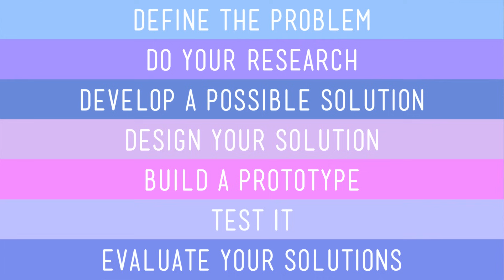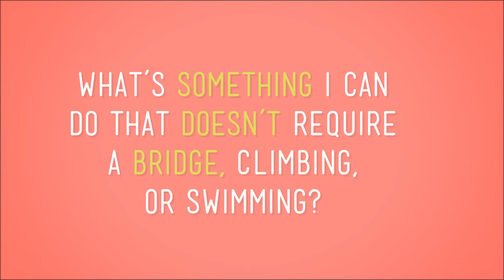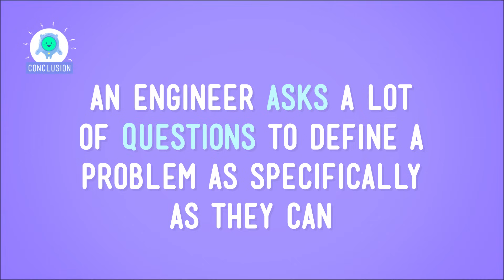Defining a Problem: Crash Course Kids #18.1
So, how do engineers even figure out what problem needs to get fixed? And what's the difference between identifying a problem and just complaining about something? In this episode of Crash Course Kids, Sabrina talks about how we can all be better engineers by understanding what problems we want or need to solve.

This first series is based on 5th-grade science. We're super excited and hope you enjoy Crash Course Kids!

3-5-ETS1-1. Define a simple design problem reflecting a need or a want that includes specified criteria for success and constraints on materials, time, or cost.

Producer & Editor: Nicholas Jenkins
Cinematographer & Director: Michael Aranda
Host: Sabrina Cruz
Script Supervisor: Mickie Halpern
Writer: Kay Boatner
Credits...

Executive Producers: John & Hank Green
Consultant: Shelby Alinsky
Script Editor: Blake de Pastino

Thought Cafe Team:
Stephanie Bailis
Cody Brown
Suzanna Brusikiewicz
Jonathan Corbiere
Nick Counter
Kelsey Heinrichs
Jack Kenedy
Corey MacDonald
Tyler Sammy
Nikkie Stinchcombe
James Tuer
Adam Winnik